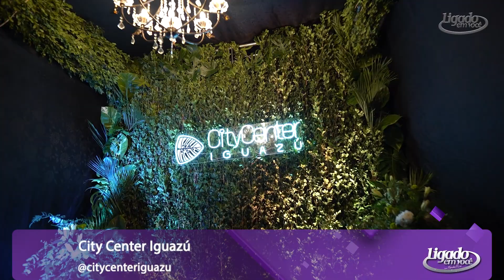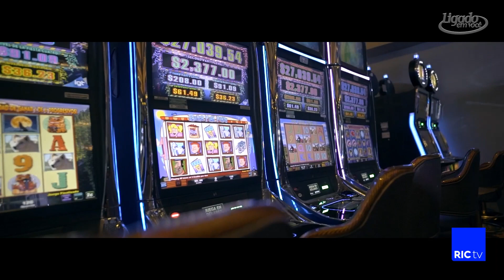Os bastidores do Carnaval do Wish Resorts e sua programação para a Páscoa.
Programa Ligado em Você com Mauro Picini 17/02/24 – Bloco 2 – Vamos conferir os bastidores do Carnaval Wish Resorts e sua programação para a Páscoa.  Vamos conhecer o Casino City Center Iguazú em Puerto Iguazú na Argentina. Confira ai!! Temos novidades das Óticas Popular que tem 4 lojas em Foz do Iguaçu e uma loja em -Clica em HD para ver o vídeo com a melhor qualidade - "RICtv/RECORD."